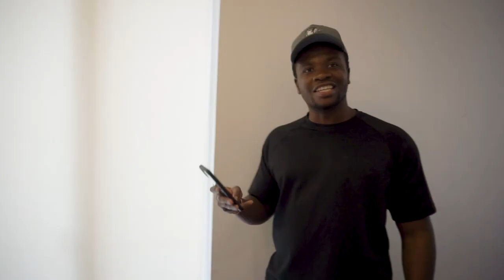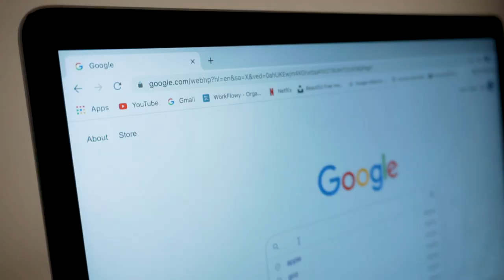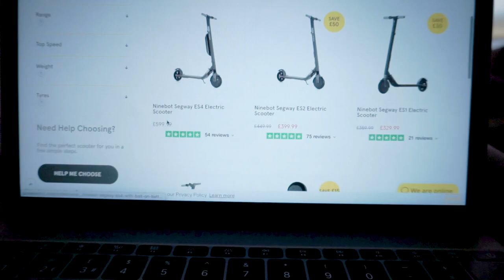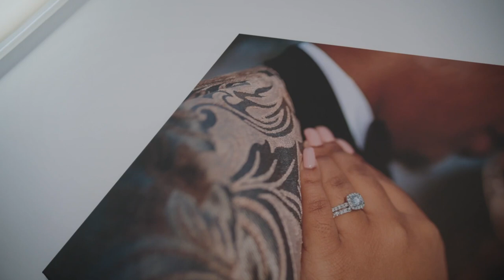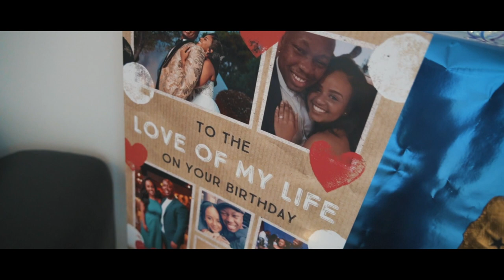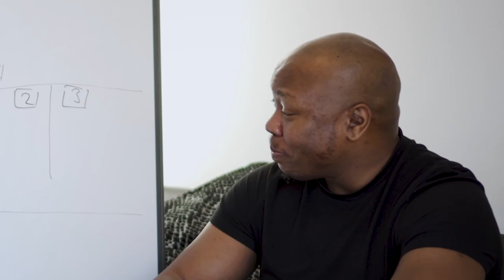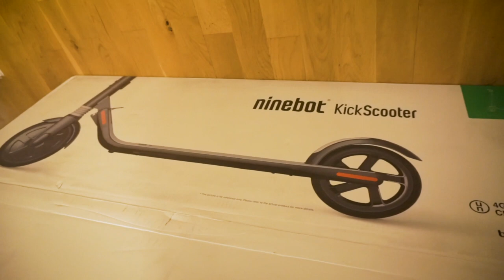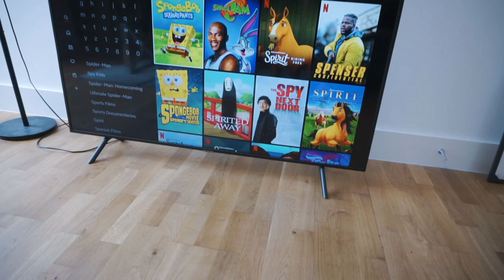I SURPRISED MY HUSBAND FOR HIS BIRTHDAY IN LOCKDOWN | Marv + Bethel Brown Ft. @Michael Dapaah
As we’re in lockdown I had to do what I could to make this birthday a special one for my husband. Michael Dapaah stopped by to show the birthday boy some love also. I hope you enjoy watching ☺️